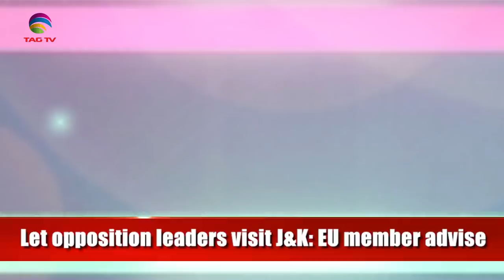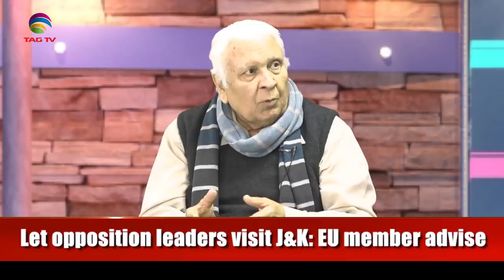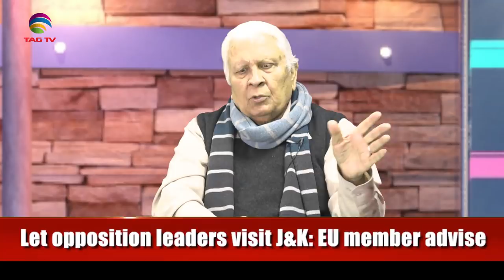End of Kashmir issue after turning it as Union Territories - Tahir Gora & Dr Sharda